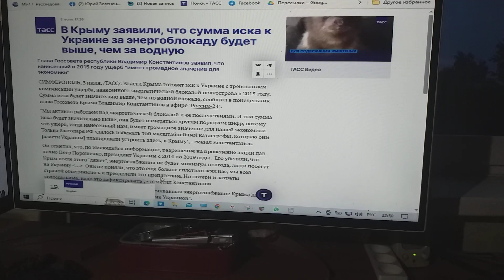Об исках Крыма к Украине сообщает ТАСС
Сообщает ТАСС о заявлении главы Госсовета Крыма, что готовятся к Украине иски из-за ее энергетической и водной республики блокад.
Республики рассмотрит эти иски Арбитражный суд.
А я все на запись клипов с напоминанием всем пословицы – «Когда в хвосте начало, то в голове мочало» – не жалею сил и времени затрат.
Знаю я хотя, что  ее загадку вряд ли люди разгрызут.